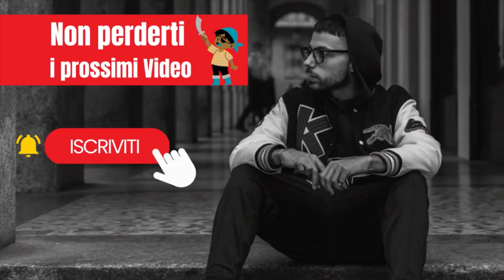CODENAMES EP. 5 IL FAZZONE A CAPO DEL TEAM SCIMMIE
Nuova partita su Codenames, questa volta il Fazzone ha l'arduo compito di capitanare il Team più Scimmiesco che si sia mai visto...